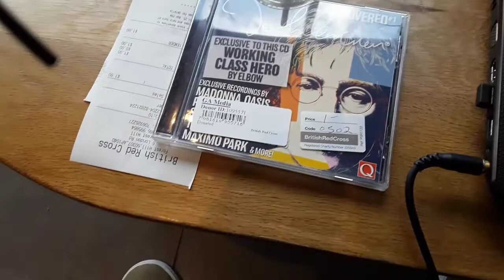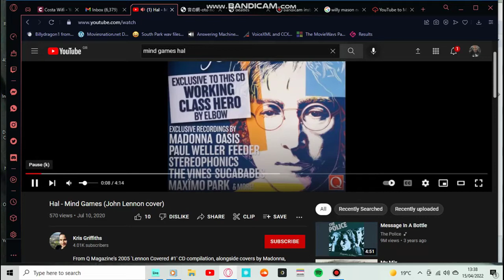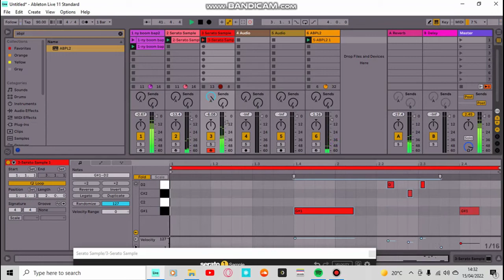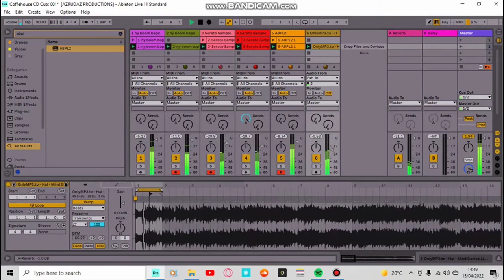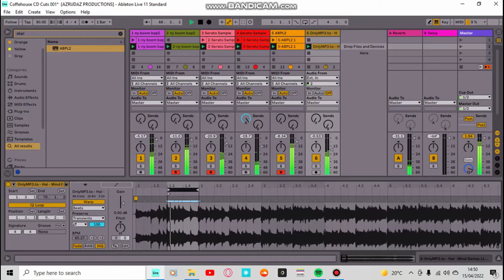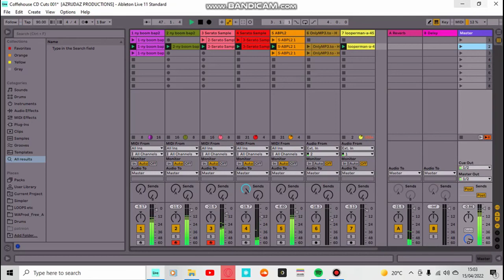Coffeehouse Charity CD Chop 001 (Unofficial Rhythm Roulette)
Shoutout to my failed laptop battery for keeping me off the streets